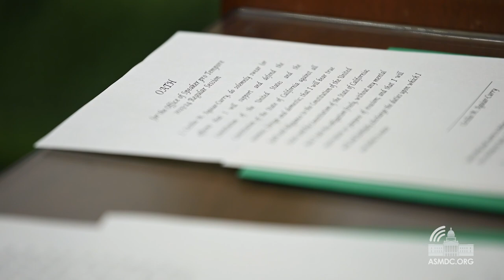Cecilia Aguiar-Curry Appointed Speaker Pro Tempore of the California Assembly